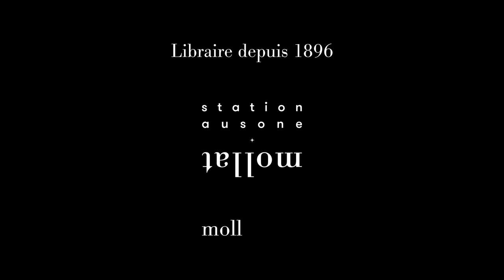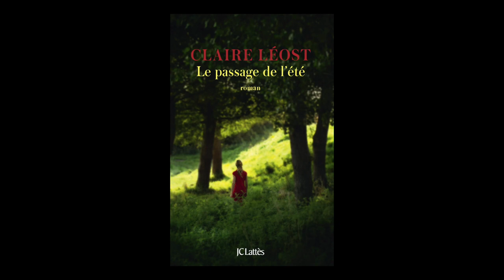Claire Léost - Le passage de l'été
Claire Léost vous présente son ouvrage "Le passage de l'été" aux éditions JC Lattès.